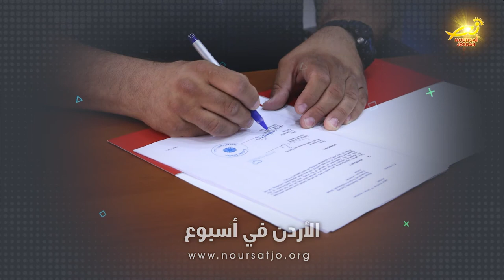اتفاقية تعاون بين كاريتاس الأردن والملكية للتوعية الصحية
وقعّت جمعيةُ كاريتاس الأردن والجمعيةُ الملكيةُ للتوعيةِ الصحيه اتفاقيةَ تعاونٍ / تهدف إلى تخفيفِ الأمراضِ على اللاجئينَ في المملكه والمجتمعاتِ المحليةِ الأشدِ احتياجاً / ووقع الاتفاقيه المديرُ العام للجمعيةِ الملكيه ديما جويحان والمديرُ العام لكاريتاس الاردن وائل سليمان / وتأتي هذه الاتفاقيةُ في إطار مشروع / شركاءْ من أجل الاستجابةِ الإنسانيةِ للأمراض غيرِ الساريه / وسيتم تنفيذُ المشروعِ في عياداتِ الكاريتاس الموزعةِ في جميع أنحاءِ المملكه / كما تتضمنُ الأنشطةُ جلساتِ توعيةٍ واستشاراتٍ للفريق الطبي وحملاتٍ صحيةٍ وإرشاديه